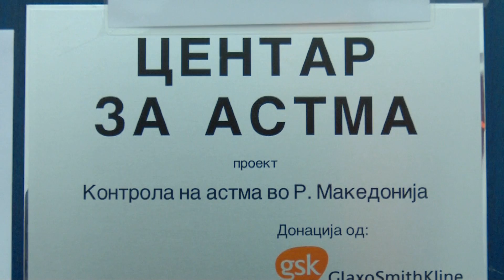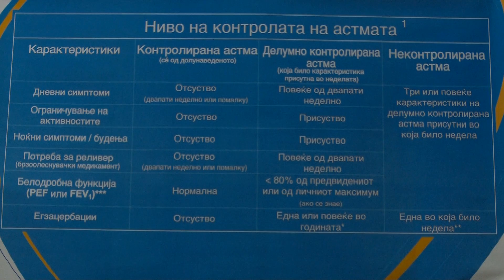Svetski den na astma